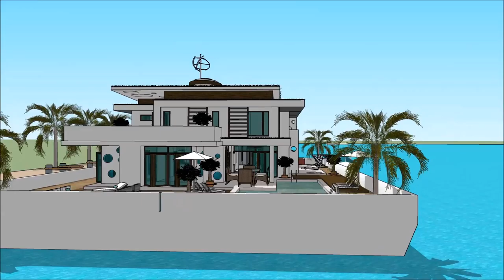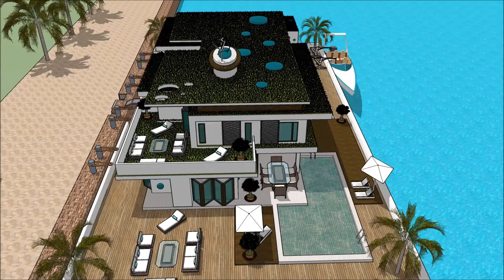ПЛАВУЧИЙ ДОМ MOSCOW INTERNATIONAL BOAT SHOW 2018 Luxury Yachting Design Exhibition and expo yacht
The houseboatzania launching an innovative high-end luxury yacht houseboat home design potentially as a display of exhibition of the ПЛАВУЧИЙ ДОМ MOSCOW INTERNATIONAL BOAT SHOW 2018  Luxury Yachting Design  Exhibition and expo  yacht.

The collection of the Houseboatzania concept of ПЛАВУЧИЙ ДОМ MOSCOW INTERNATIONAL BOAT SHOW 2018  Luxury Yachting Design  Exhibition and expo  yacht consists of high luxury and architectural art pieces in minimalism combined with living on the waterfront of the harbour of

The houseboat yacht design has the basis to sustain living with high standards and contemporary structural design at ПЛАВУЧИЙ ДОМ MOSCOW INTERNATIONAL BOAT SHOW 2018  Luxury Yachting Design  Exhibition and expo  yacht with numerous of prospects for excessive living and celebrating the desire of life worldwide: